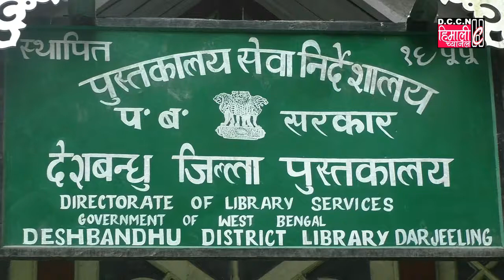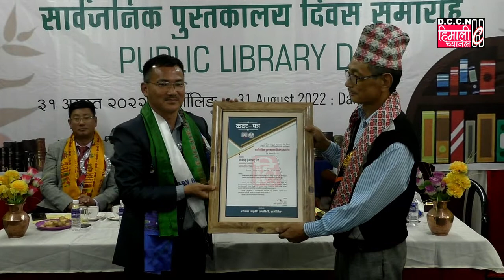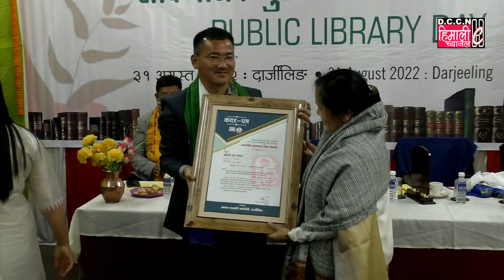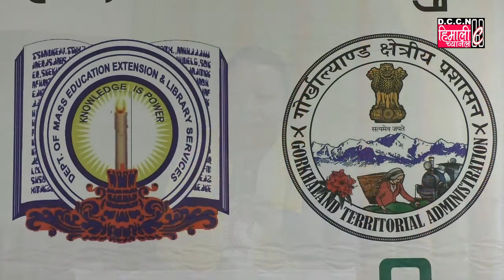PUBLIC LIBRARY DAY 2022 CELEBRATED AT DESHBANDHU (GOVT) DISTRICT LIBRARY, DARJEELING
ORGANIZED BY : LOCAL LIBRARY AUTHORITY, GTA IN COLLABORATION WITH DIRECTRORATE OF LIBRARY SERVICES, WEST BENGAL AT DESHBANDHU (GOVT) DISTRICT LIBRARY, DARJEELING